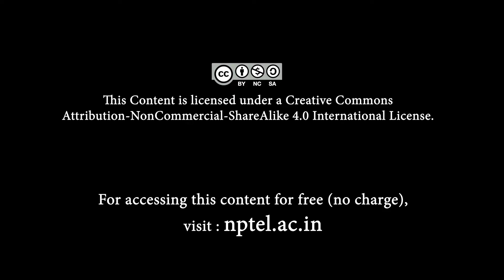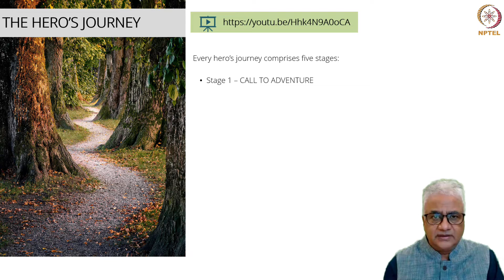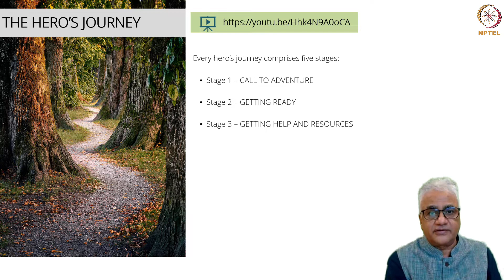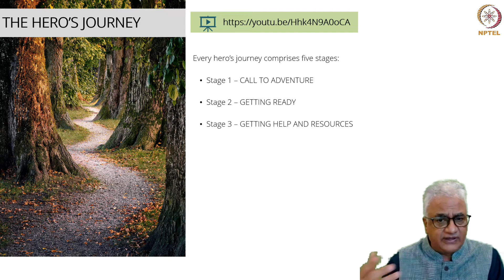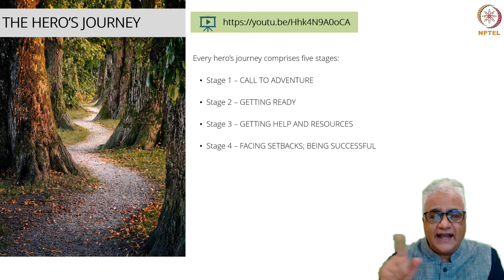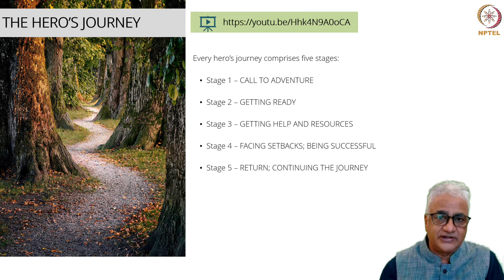Finding the hero in you | Week 8 - Part 5 : Introduction to Biomimicry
Some inspiration to become a biomimicry hero!